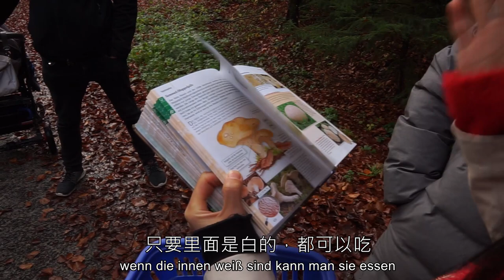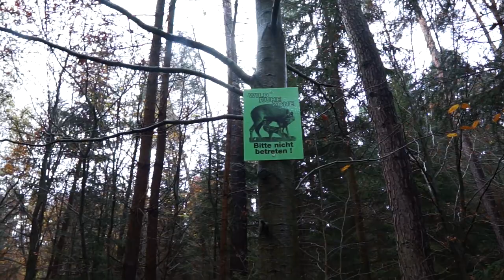小心野猪和毒蘑菇！德国老爸带两岁女儿和一本书去德国森林里采野蘑菇！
德国奶爸Tob和朋友一起带娃到森林中采野蘑菇，什么样的蘑菇可以吃？什么样的有毒呢？要小心毒蘑菇哦！

特别感谢在Patreon上支持我的：
Vielen Dank für meine Unterstützer:
Vielleicht du?